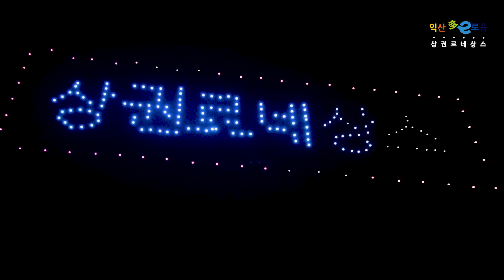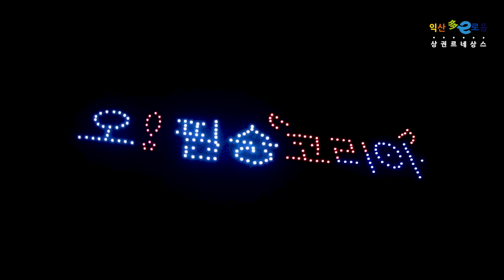익산다e로움 상권르네상스 드론쇼 [가자! 영등상권! 2022 월드컵 응원전]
익산다e로움 상권르네상스
가자! 영등상권으로 2022 월드컵 응원전!!
드론쇼 다시보기